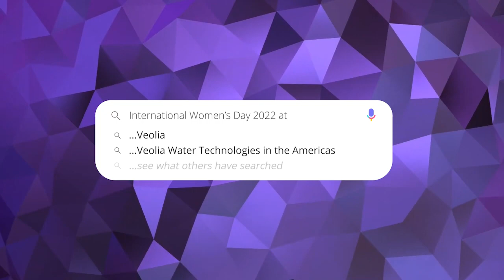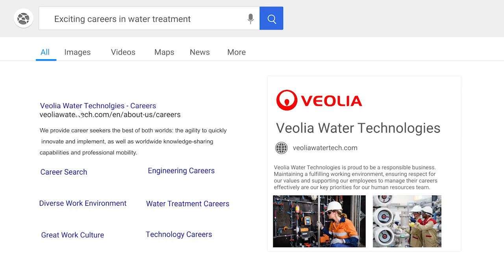Veolia's Water Women Talk- E3 | International Women's Day 2022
We at Veolia Water Technologies in the Americas would like to take the opportunity to present some of the amazing women we have in our company. The diversity of the roles and careers women have in Veolia is extensive and if you want to see if we also have a job that is a good fit for you, please visit our website with all our open positions.